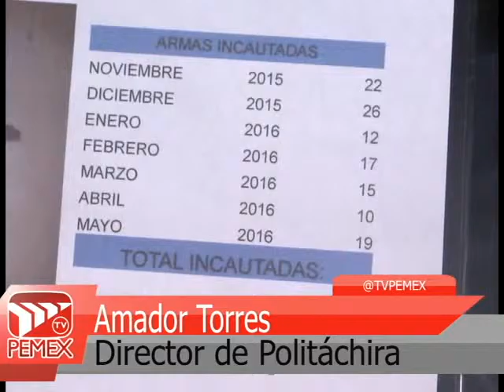Politachira mantendrá despliegue policial ante los últimos saqueos